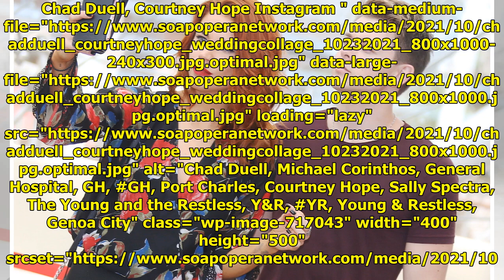Soap Stars Courtney Hope and Chad Duell Wear Red for their Steampunk Themed Wedding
Congratulations are in order f...